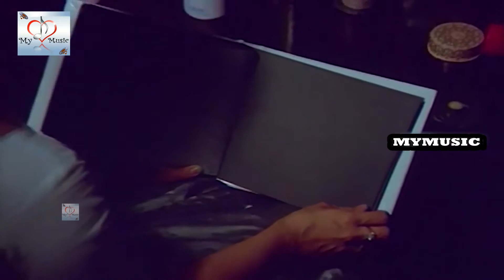Tamil Super Scenes # Lakshmi Heart Touching Scenes Hit Scenes Tamil Superhit Movie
Kanmaniye Pesu Full Movie

Cast: Sivakumar , Ambikaa , Lakshmi

Director: Rajashekar

 @My Music